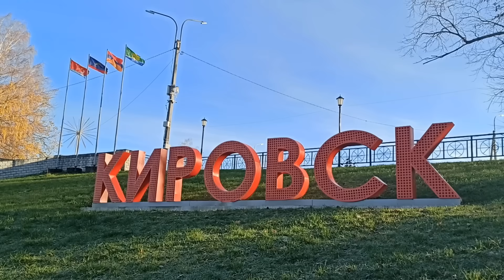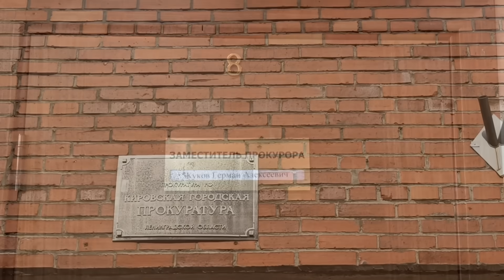Сообщение о ПРЕСТУПЛЕНИИ: о том, что ДОЛГОВ по ЖКХ НЕ СУЩЕСТВУЕТ! Часть №2 Продолжение Следует...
Ленинградская обл. Кировский район г. Кировск 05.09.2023г. СОЗДАН дополнительный ТЕЛЕГРАМ - канал: КОНСТАНТИН АЛЕКСАНДРОВИЧ; шаблоны и документы ищите на этом канале!!! : YouTube канал КОНСТАНТИН АЛЕКСАНДРОВИЧ 2 если заблокируют первый